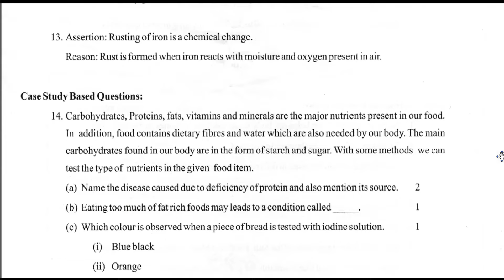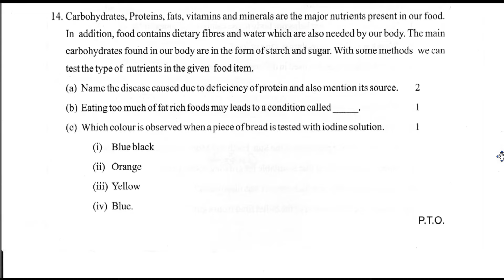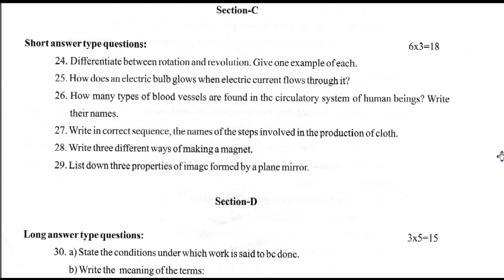DAV CLASS 6 SCIENCE PREVIOUS YEAR ANNUAL QUESTION PAPER | 2023-24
DAV CLASS 6 SCIENCE ANNUAL QUESTION PAPER (2023-24)

dav class 6 science final question paper
dav class 6 science annual question paper
dav class 6 science question paper
dav class 6 previous year question paper
dav class 6 previous year important question
annual question paper
final question paper
previous year question paper
question paper
question